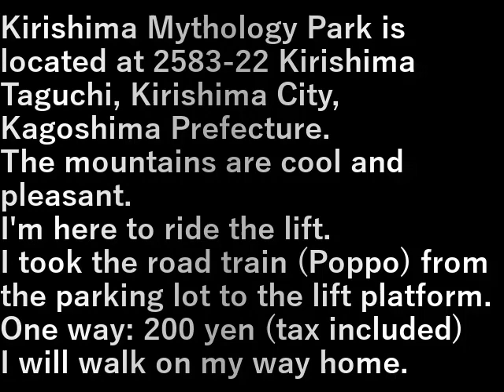九州旅行車旅・27.霧島神話の里公園(鹿児島県)(2023.7.20) Kyushu Travel Car Trip 27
九州旅行車旅・27.霧島神話の里公園(鹿児島県)(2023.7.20) Kyushu Travel Car Trip 27. Kirishima Mythology Village Park (Kagoshima Prefecture)

霧島神話の里公園、鹿児島県霧島市霧島田口2583-22にある。
山が涼しくて気持ちがいい。
リフトに乗りに来ました。

駐車場よりリフト乗り場まで、登りはロードトレイン(ポッポ号)に乗りました。片道：200円(税込)
帰りは歩き。

Kirishima Mythology Park is located at 2583-22 Kirishima Taguchi, Kirishima City, Kagoshima Prefecture.
The mountains are cool and pleasant.
I'm here to ride the lift.

I took the road train (Poppo) from the parking lot to the lift platform. One way: 200 yen (tax included)
I will walk on my way home.

設備屋の適当田舎暮らし